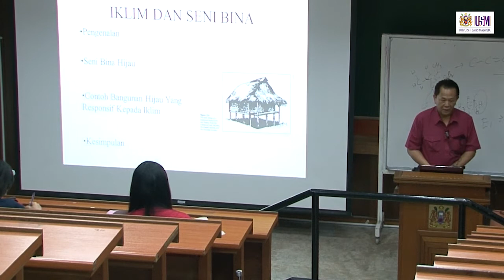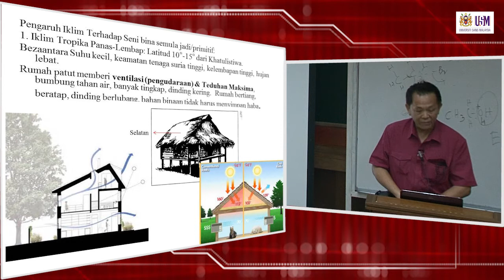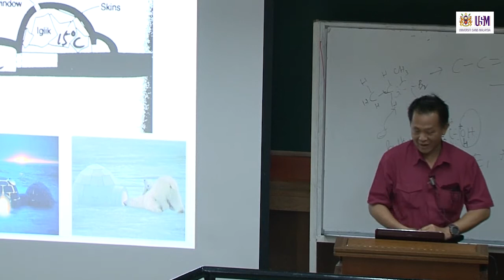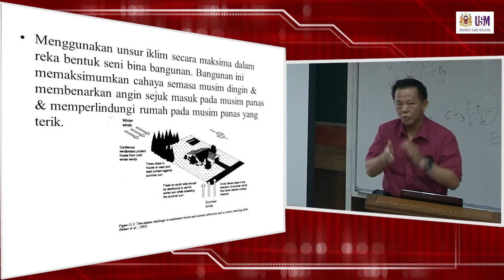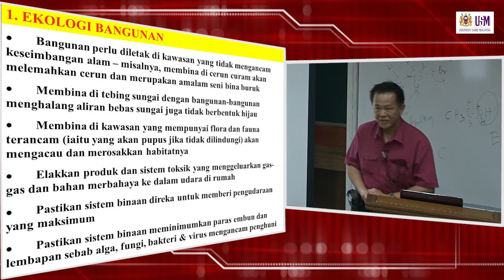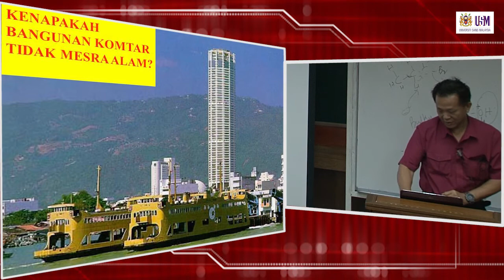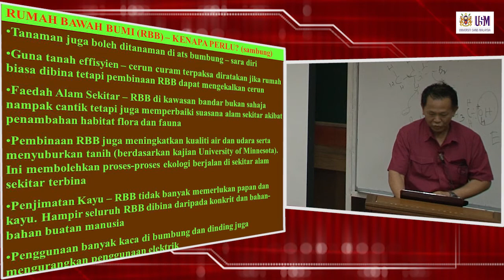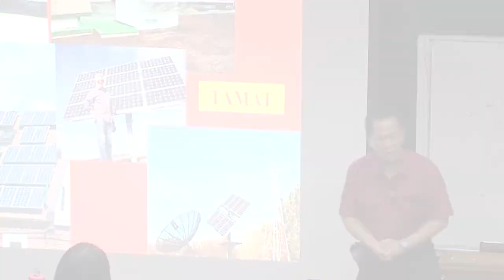HGF227 Kuliah 17: Iklim dan Seni Bina